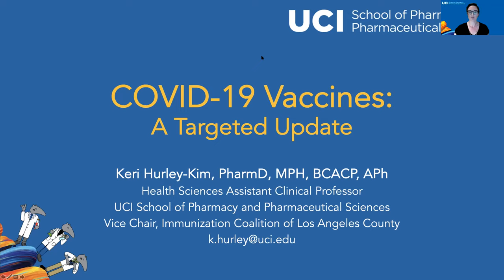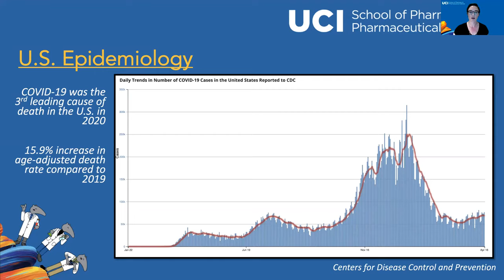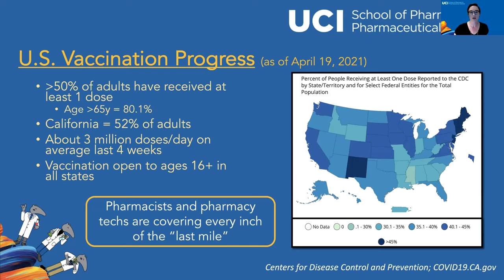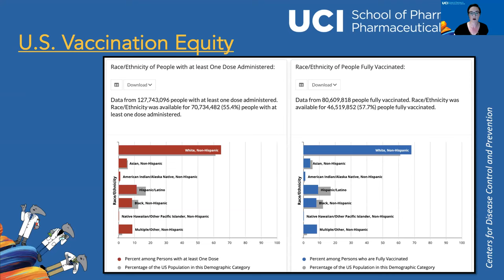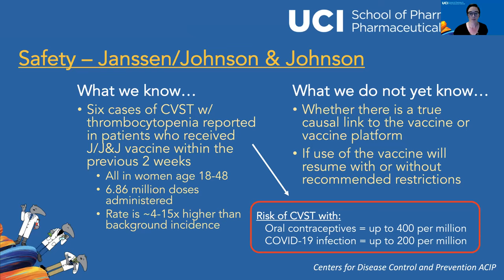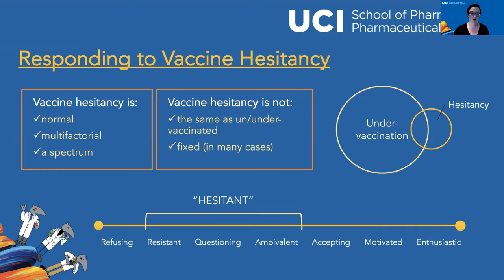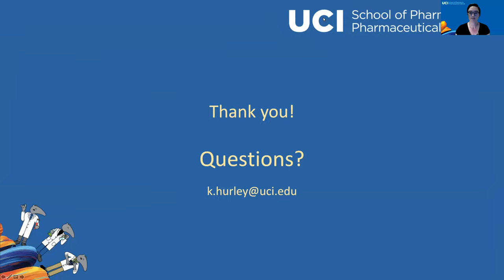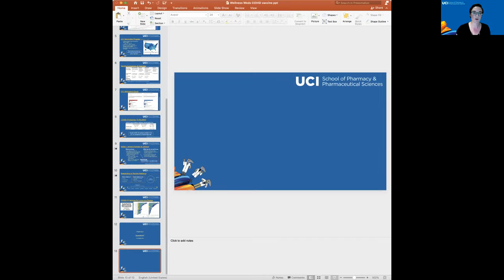Anteaters Wellness Wednesdays - COVID-19 Vaccine Basics